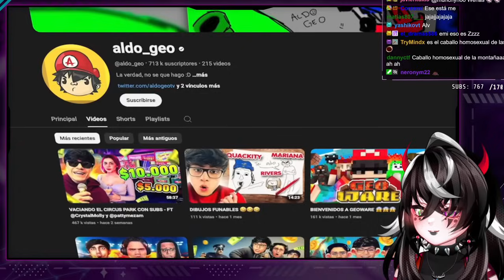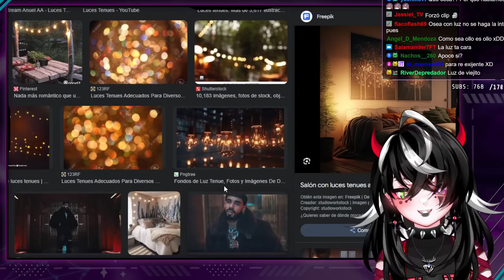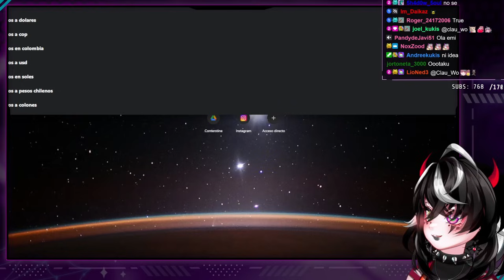Simulando Tinder en la Vida Real 💌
Emikukis R!